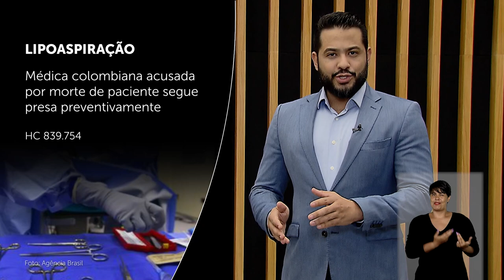Minuto STJ nº 196 (28/07/2023)